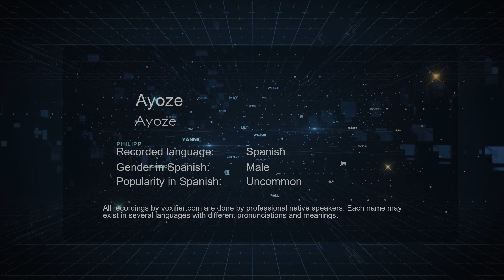How to Pronounce Ayoze (Ayoze) in Spanish - Voxifier.com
This is the Spanish pronunciation, gender, and phonetics recording of the name Ayoze (Ayoze). The same name may exist in other languages with different pronunciations. Check the meaning of name along with other possible pronunciations or similar names for free Voxifier uses the help of expert linguists to simplify pronunciations by replacing some special sounds with sounds more commonly available across all languages.